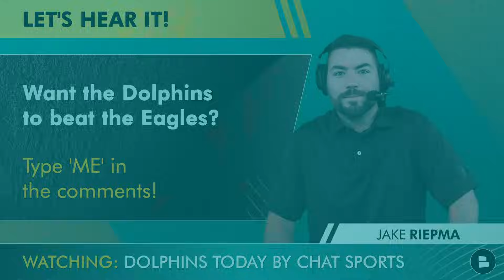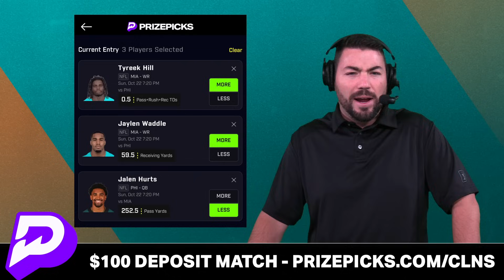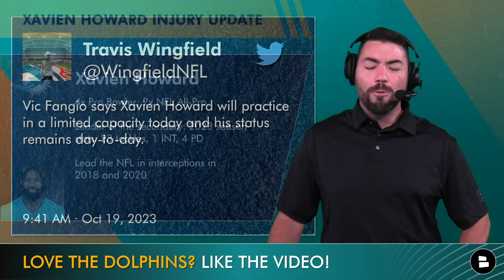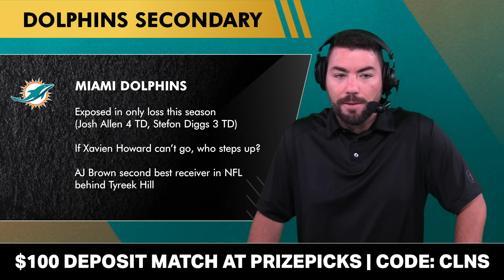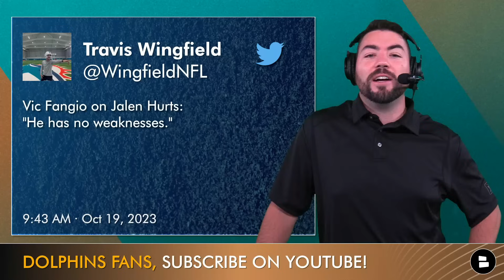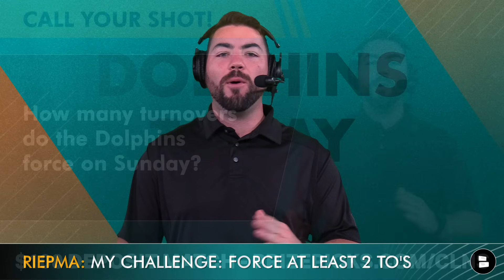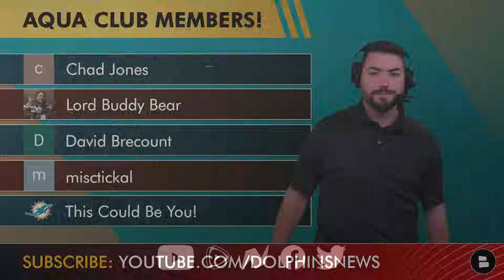Dolphins Injury News Ahead of Sunday Night Football + How The Dolphins Defense Can Stop Jalen Hurts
Miaimi Dolphins Injury News: Xavien Howard remains questionable for Sunday Night Football on NBC against the Philadelphia Eagles with a groin injury. Vic Fangio said Xavien Howard will practice in a limited capacity and remains day-to-day. Dolphins Edge Rusher Jaelan Phillips was a full participant in practice this week and should play on Sunday against the Philadelphia Eagles. Jalen Hurts’ favorite wide receiver has been AJ Brown - he is second in the NFL in receiving yards behind Tyreek Hill. Can Tua Tagovailoa and Tyreek Hill outduel Jalen Hurts and AJ Brown on Sunday Night  Football on NBC? The Dolphins Running back room has taken some injury hits – De’Von Achane remains on injured reserve, Chris Brooks is likely to miss several weeks, Salvon Ahmed has battled groin injuries. Jeff Wilson started the season on Injured Reserve and has not played in 2023 yet. Raheem Mostert has been the steady number one running back and is the reining AFC Offensive Player of the Week. Who will be RB2 this week for the Miami Dolphins?

Fins Fans: Sound off!
Want the Dolphins to beat the Eagles? Type ‘ME’ in the comments
Who do we see as the Dolphins RB2 on Sunday? Type ‘JW’ for Jeff Wilson, ‘SA’ for Salvon Ahmed
How many turnovers do the Dolphins force on Sunday?

NFL Week 7 Sunday Night Football Matchup::
Miami Dolphins: 5-1
- Scoring Offense: 37.2 PPG, 1st
- Scoring Defense: 26.0 PPG, 26th
Philadelphia Eagles: 5-1
- Scoring Offense: 25.8 PPG, 5th
- Scoring Defense: 20.7 PPG, 17th
Betting Odds: Eagles -2.5; O/U 53.5

Mike McDaniel vs.Nick Sirianni
- First ever meeting with McDaniel & Sirianni
- Dolphins and Eagles have only met twice dating back to 2015 - Miami won both
- Miami leads the all-time series 9-6
- First time since 2015 SNF matchup has featured two 5-1 teams or better

Jaelan Phillips
- Has missed 3 games this season – Patriots, Bills, Giants
- Played in all 17 games last season - 37 TKLs, 7 Sacks, 1 Forced Fumble
- Dolphins Defense tied for 3rd most sacks in NFL with 23

Xavien Howard
- 4x Pro Bowler; 2x NFL All-Pro
- Leader of the secondary: 2023 season stats: 23 tackles, 1 INT, 4 PD
- Lead the NFL in interceptions in 2018 and 2020

Dolphins Secondary
-Exposed in only loss this season (Josh Allen 4 TD, Stefon Diggs 3 TD)
- If Xavien Howard can’t go, who steps up?
-AJ Brown second best receiver in NFL behind Tyreek Hill

JALEN HURTS’ STRUGGLES
Thrown seven interceptions in six games
7 touchdowns and 7 int this year
2022: 22 pass TD, 13 rush TD, 8 total turnovers

AJ BROWN LAST 4 GAMES
Vs. TB: 14 TGT, 9 REC, 131 YDS, 14.5 YPC
Vs. WAS: 13 TGT, 9 REC, 175 YDS, 19.4 YPC
Vs. LAR: 8 TGT, 6 REC, 127 YDS, 21.1 YPC
Vs. NYJ: 9 TGT, 7 REC, 131 YDS, 18.7 YPC

Miami Dolphins 2023 NFL schedule:
Week 1: at Chargers - WIN 36-34
Week 2: at Patriots - WIN 24-17
Week 3: vs. Broncos - WIN 70-20
Week 4: at Bills - LOSS 48-20
Week 5: vs. Giants - WIN 31-16
Week 6: vs. Panthers - WIN 42-21
Week 7: at Eagles (8:2p ET on NBC + SNF)
Week 8: vs. Patriots (1p ET on CBS)
Week 9: at Chiefs (9:30a ET on CBS - Germany)
Week 10: BYE
Week 11: vs. Raiders (1p ET on CBS)
Week 12: at Jets (3p ET on Amazon - Black Friday)
Week 13: at Commanders (1p ET on FOX)
Week 14: vs. Titans (8:15p ET on ESPN + MNF)
Week 15: vs. Jets (1p ET on CBS)
Week 16: vs. Cowboys (4:25p ET on FOX)
Week 17: at Ravens (1p ET on CBS)
Week 18: vs. Giants (TBD)

More Dolphins news can be found on our website - Check it out

Dolphins rumors and news are posted every day! Don't miss a video by setting your notifications to all!

Follow @chatsports  on social media right now for all the latest on the NFL, NBA & CFB: